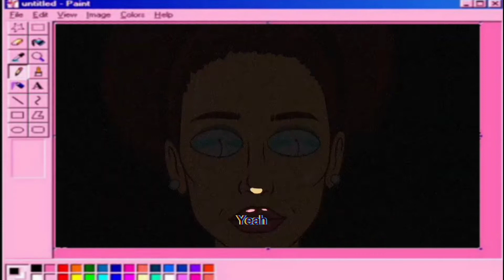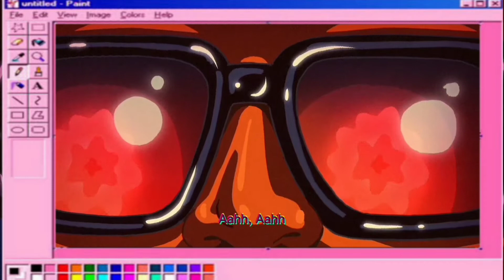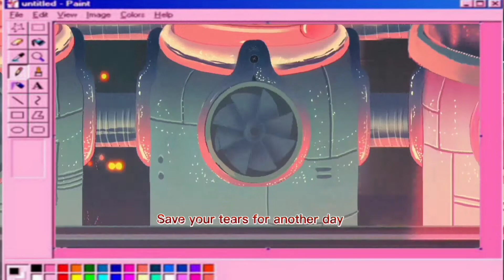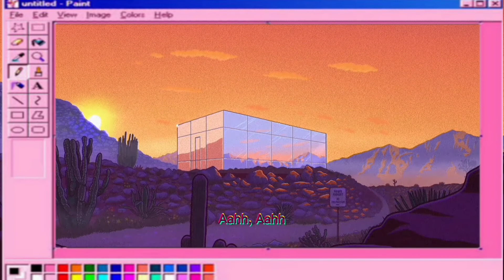28 April 2021